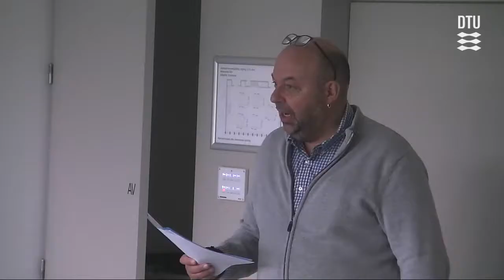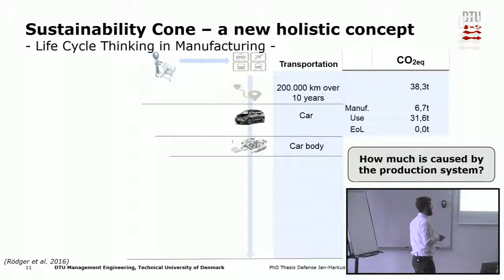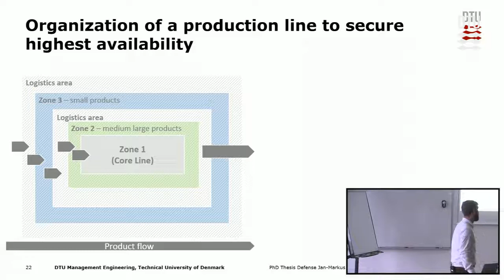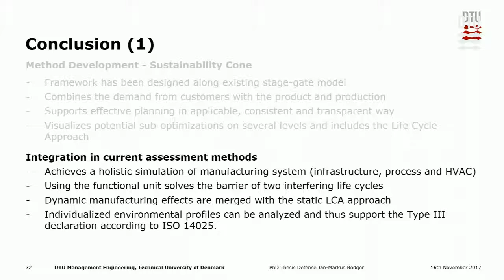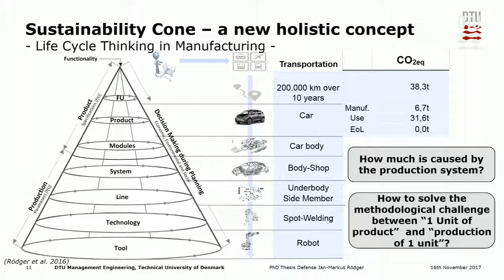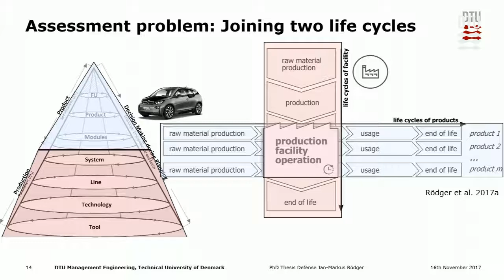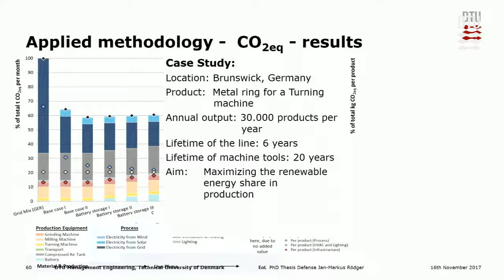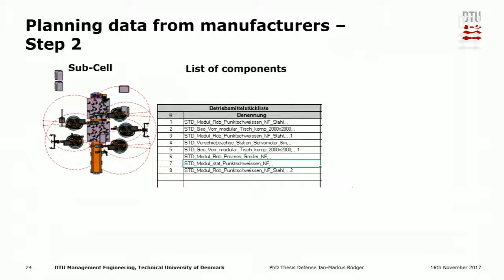Sustainability Assessment In Highly Automated Manufacturing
PhD Defence by Jan-Markus Rodger + Q&A